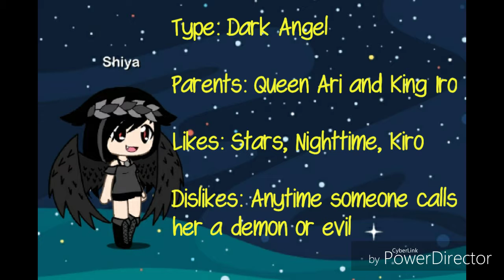Gacha Life: The Whole Family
Hehe

Song: Gravity Falls Main Theme (Original lyrics by Lizz)